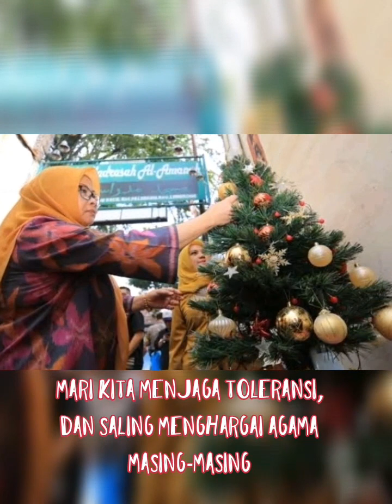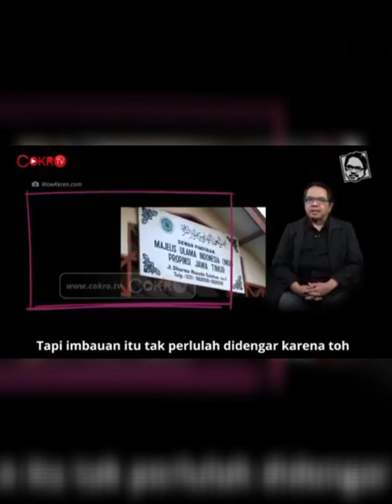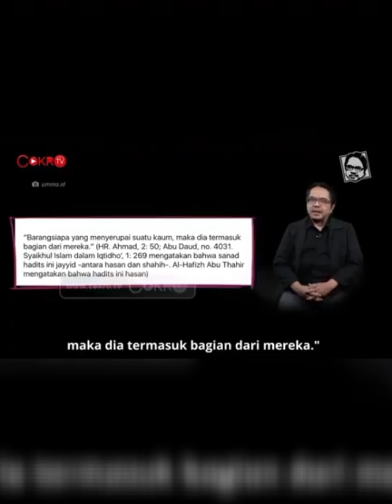Kaum muslimin ikut Ibadah Perayaan Natal Yesus Kristus, hanya ada di Sulawesi Utara